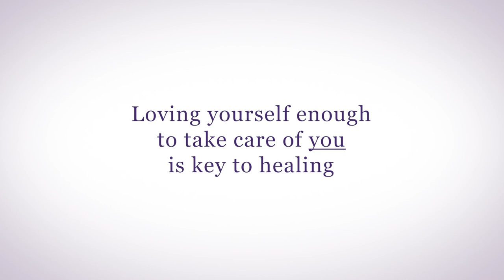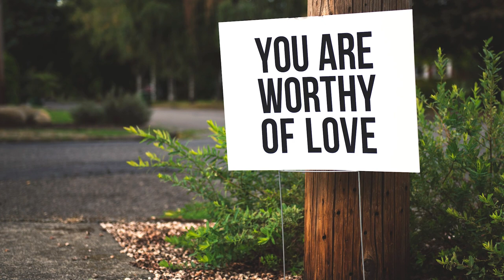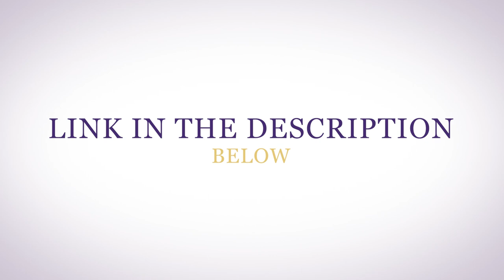How To Love Yourself More So You Can Take Care Of You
You may know what you need to do to heal, but do you do it?

When I first began my Intuitive Integrative Family Practice, I asked my mother to help me manage it. She was always surprised when my patients didn't follow the therapeutic plan that we laid out for them. One day she got a call from one patient who apologized for not coming in on time, and not doing what she needed to do to heal. My mom said something to her that really stuck with me. She said, “When are you going to love yourself enough to take care of you?” And I realized that helping my patients get their hormones balanced, healing their hypothalamus, getting their diets cleaned up, getting them on a good sleep and activity regimen wasn't enough, if they had a mindset that was getting in the way.

Women especially tend to put themselves last. Yet even when you get on an airplane, the flight attendant tells you to secure your oxygen mask before helping others. I believe loving yourself enough to take care of you is key to healing.

When my patients start to support their hypothalamus with Genesis Gold®, they start to crave the things they need including more nutritious foods, more activity, more sleep and even more hugs, deepening their relationships, more time to be creative, more alone time. That’s because your hypothalamus is the gateway to your subconscious so anything that’s been out of balance gets revealed and your hypothalamus begins directing your behaviors towards healing instead of self sabotage.